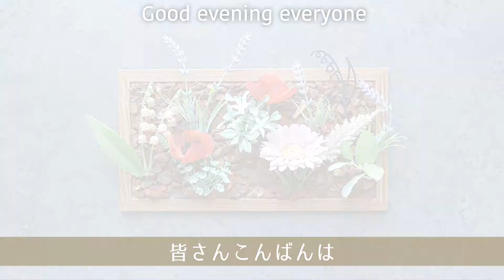【100均DIY】セリアのフォトフレームを使って壁掛けアレンジメント/Wall arrangement using Seria’s photo frame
今回はセリアのフォトフレームを使って壁掛けアレンジを作りました！
バーグチップを使用することで、秋っぽくなるので皆さんもぜひ作ってみてください！

This time, I made a wall arrangement using Celia's photo frame!
Using burg chips makes it look like autumn, so please try making it!

【材料】
・バーグチップ
・木目製３連フォトフレームL判
・ワイヤーフラワー
・フラワーパンチアネモネ
・アレンジフラワースズラン
・ミルキーガーベラ
・ラベンダー
・グリーンマットミント

合計880円

・ Burg tip
・Wood grain triple photo frame L size
・Wire flower
・Flower Punch Anemone
・Arrangement flower lily of the valley
・Milky Gerbera
・lavender
・Green Matte Mint

Total 880 yen

【100均DIY】シンプルなアイアンスタンドをフェイクフラワーで華やかにアレンジ/Arrange a simple iron stand gorgeously with fake flowers

【100均DIY】ダイソーのウッドプランターを使ったボリュームあるフェイクグリーンアレンジ🌿/Fake green arrangement using Daiso's wood planterr

【100均DIY】ダイソーの材料でオアシスなし投げ活けアレンジメント/Arrangement of throwing without oasis with materials of Daiso

植物を使った商品を制作しているフラワーデザイナー、紫風【shifu】のチャンネルです。
植物が新たな形に変わっていく姿を、動画でお楽しみください。

This is a channel of [shifu], a flower designer who produces products using plants.
Please enjoy the video of the plants changing into new shapes.

00:00 オープニング
00:20 材料紹介
2:00土台づくり
4:50 花材配置
5:31 花材貼り付け
7:18 完成